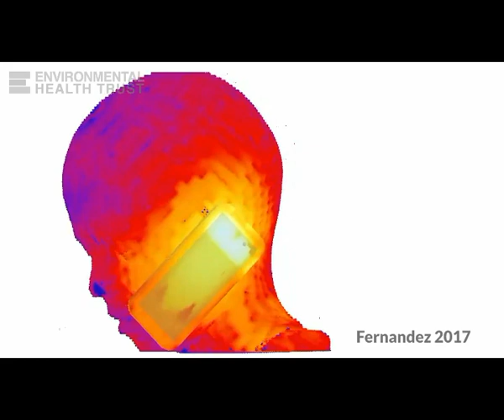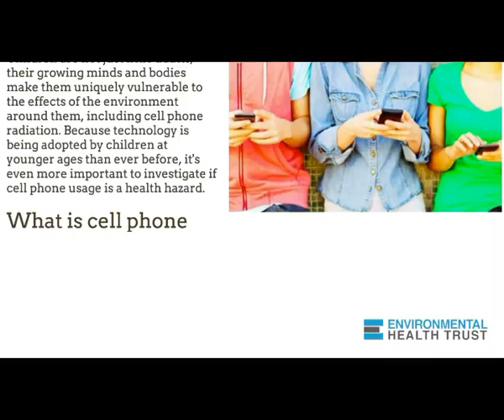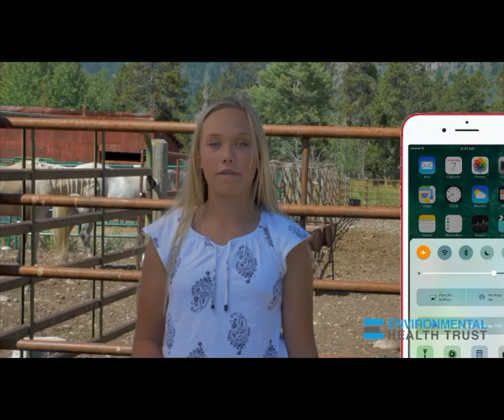Dr. Hugh Taylor, Chief of OBGYN at Yale Medicine on Cell Phone Radiation Lawsuit EHT et al v. FCC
Read the science on cell phone radiation and learn more about the historic lawsuit